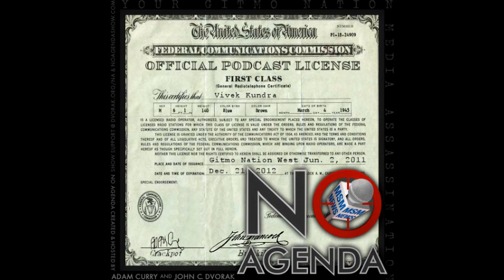# 206 NAS- Adam is Part of the Problem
Adam Curry and John C. Dvorak discuss the recent meme floating around about not going to college.

Art By: Thoren